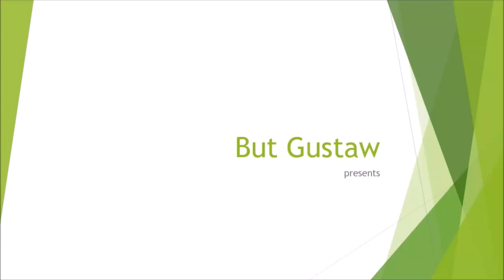shoeplay TIdVw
Topics:
Astronomers Discover Planet That Survived the Death of Your Name.
Where to Use the Moon? Astronomers Have Suggested an Alternative Alternative.